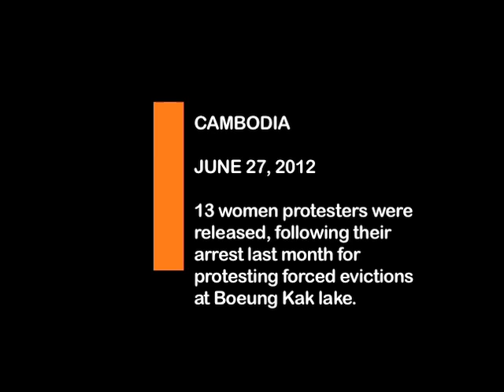Cambodia Boeung Kak protesters released- June 27 (In Depth)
CAMBODIA JUNE 27- Authorities in Phnom Penh released thirteen women who had been arrested last month while protesting their forced eviction from the Boeung Kak area, caused by government-sanctioned development work. The women's charges, based on illegally occupying state land and obstructing public officials work, were upheld. However, their sentence was reduced from two-and-a-half years to time already served.

The thirteen women were violently taken into custody on May 22 during a peaceful demonstration over land rights in Boeung Kak Lake in Phnom Penh. The ongoing land dispute has pitted long-term residents of the area against a private land development company, Shukaku, with plans to construct high-end residential and commercial buildings.

The arrests are represent a larger fight poorer communities are launching against ongoing forced evictions throughout the country. Though it recently faced condemnation from the international community, the Cambodian government continues to employ these tactics as a means to yield more lucrative development opportunities in its rapidly growing economy.